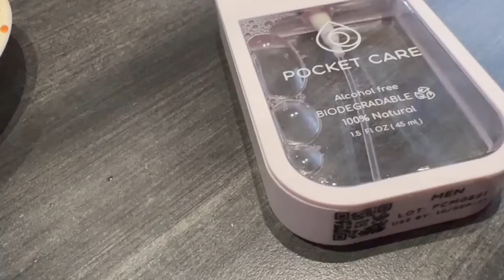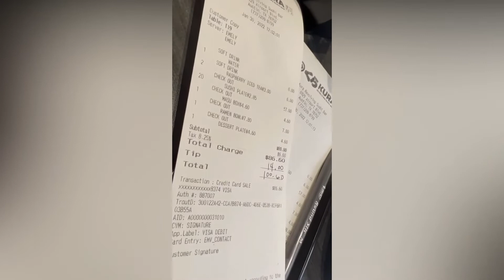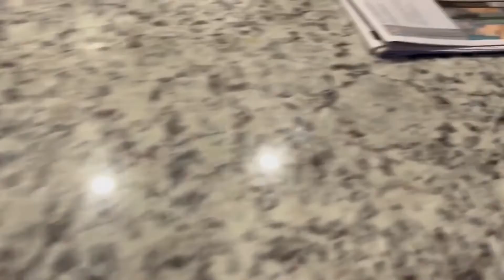at Kura Revolving Sushi 🍣 | We’re obviously love sushi 🍱 | DR-S FAMILY VLOGS #157